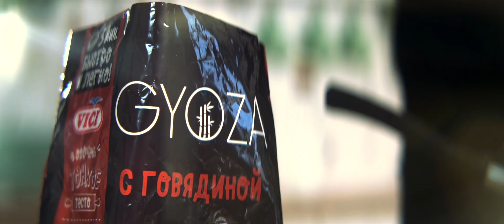Выигрывай вместе с Динамо-Брест и Vici!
🔥 Рекламная игра от ФК «Динамо-Брест» и TM «Vici»!

«Играй и выигрывай вместе с «Динамо-Брест» при поддержке партнера клуба ТМ «Vici» – это реальный шанс выиграть MacBook Air и целых четыре Iphone 11! Что нужно сделать? Собрать коллекцию карточек с изображениями любимых футболистов. На каждую из них нанесен уникальный код. Это делает карточку достоянием коллекционера, второй такой не существует. Собери коллекцию первым!

Прямо сейчас зарегистрируйся на официальном сайте рекламной игры и узнай ее правила
👉🏻 reklama.fcdb1960.by